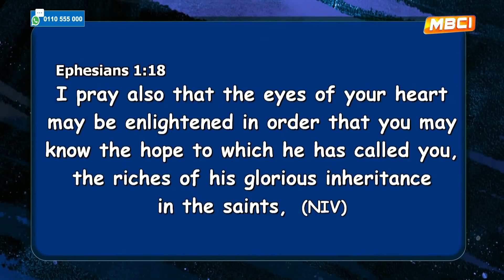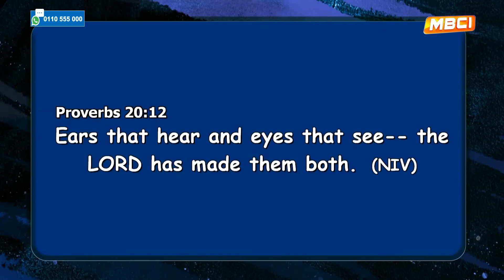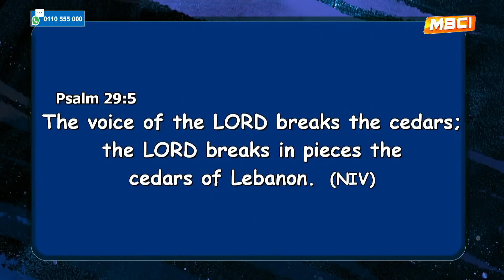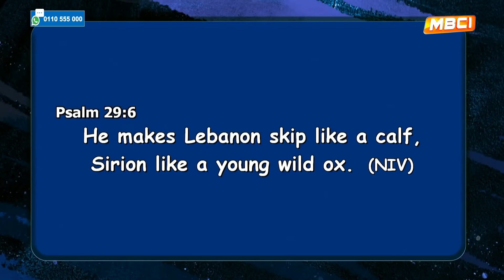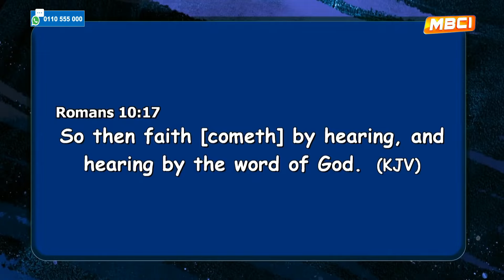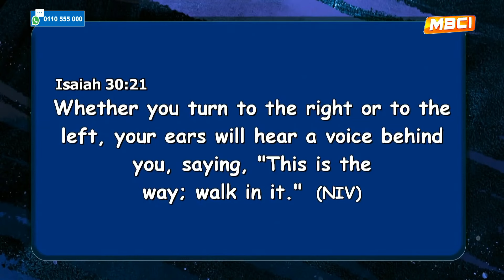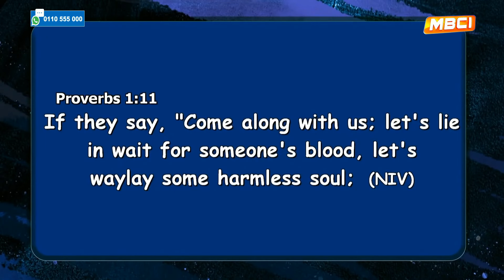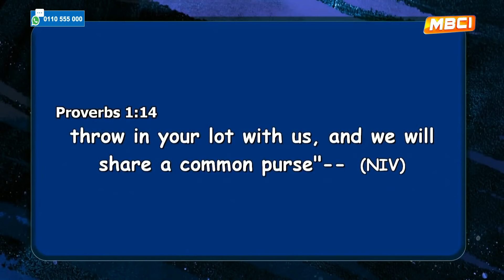THE HEARING EAR............ PART 1 || APOSTLE JOHN KIMANI WILLIAM